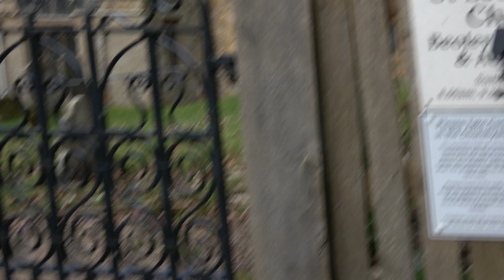St Leonard's Church Beoley Snowdrops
a lovey time at the church